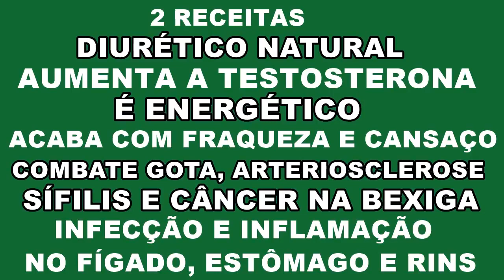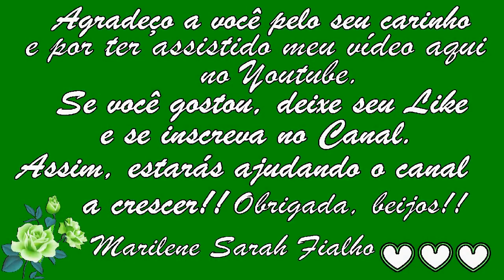Aumenta a Testosterona, o Libido, Combate Sífilis, Herpes, Gota e Cânceres 💖 MARILENE SARAH FIALHO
🌿 Nome Científico da Salsaparrilha: Smilax aspera.
🌿 Nome Científico do Chapéu de Couro: Echinodorus grandiflorus.

🌻 MEUS PRODUTOS 🌻
💝 Ervas, Temperos e Especiarias:

⭐ Eletrônicos com o Melhor Preço do Mercado:

BRASIL
BANCO ITAÚ
AGÊNCIA: 0409
CONTA CORRENTE: 04706-5
MARILENE FIALHO

0:00 Primeira Receita
2:05 Segunda Receita

🌺 2 Receitas:
Diurético natural. Aumenta a testosterona. É energético.
Acaba com fraqueza, cansaço. Combate gota, arteriosclerose, sífilis, câncer na bexiga, infecções, inflamação no fígado, inflamação no estômago, inflamação nos rins...

Bjss 💖💖🌺🌺